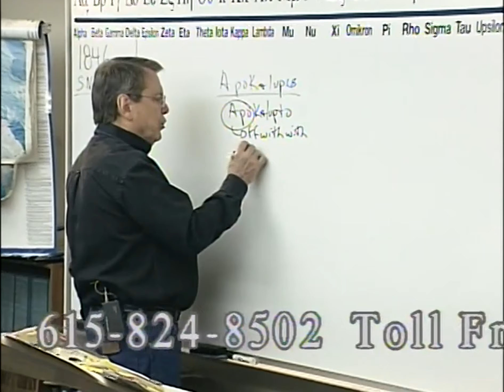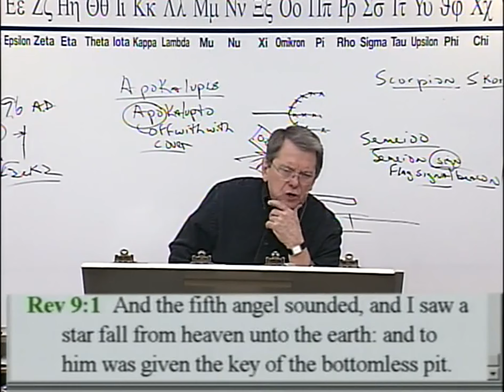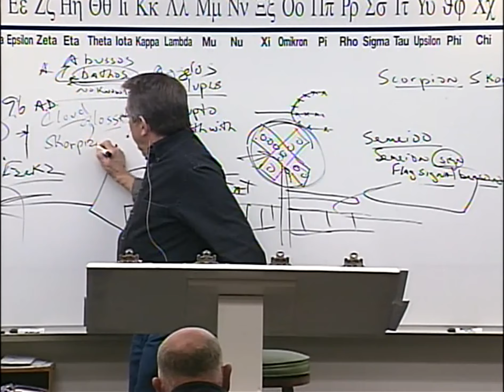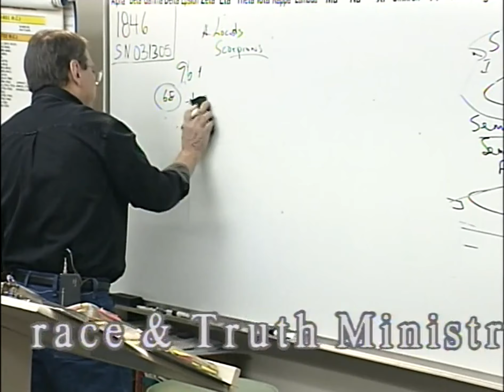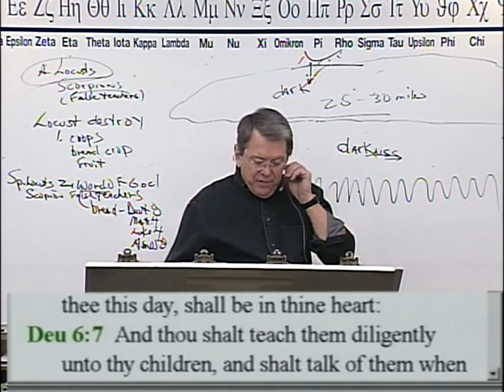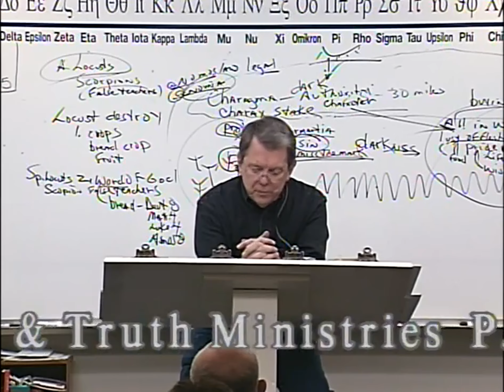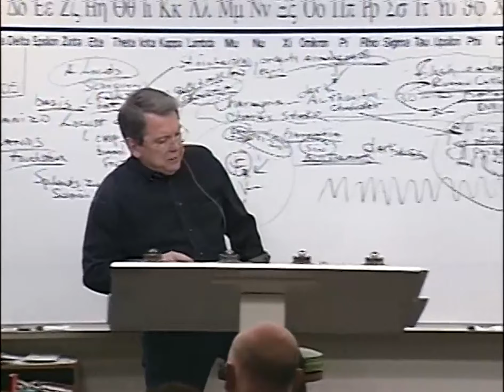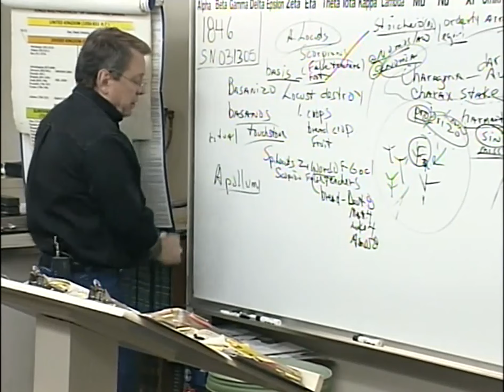#1846 Revelation: Locusts And Scorpions- Flags And Beacons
1846 SN031305 Revelation:  Locusts And Scorpions - Flags And Beacons

Nearly thirty years ago, we started Grace and Truth Ministries which included my wife, son and one other young man. We started taping the sermons shortly thereafter. Grace and Truth Ministries is now meeting in a building located in Hendersonville, TN.  Please help get this message out to God's predestinated elect family.

James 1:18
Romans 9:15-16
Psalms 110:3
Ezekiel 36:9-12,23
Jeremiah 4:6,27-28
Daniel 4:35

Isaiah 46:10
Ecclesiastes 3:14
Ephesians 1:11
Isaiah 42:9
Daniel 2:28
Acts 3:18, 15:18

Isaiah 45:7
Job 2:10, 42:11
2 Samuel 24:16
Jeremiah 4:6, 5:15, 6:12,19, 11:11,23, 19:3, 23:12
Amos 3:6

1 Corinthians 2:14
Romans 10:14
John 8:47, 9:31, 10:24-29, 17:2-10
Isaiah 64:7

Predestination (pro'orizo)
Romans 8:29-30
Acts 4:28
1 Corinthians 2:7
Ephesians 1:5,11

Romans 1:4 declared (aorist past tense)
Luke 22:2 determined (aorist past tense)
Acts 2:23 determinate (aorist past tense)
Acts 10:42 which was ordained (perfect)
Acts 17:26 determined (aorist)
Acts 17:31 hath ordained (aorist)
Hebrews 4:7 limiteth (present tense)

Orderly Arrangement
John 3:16 world (kosmos)
Romans 13:1 ordained (tasso)
Acts 13:48 ordained (tasso)
Galatians 4:3,9 elements (stoicheion) **
Colossians 2:8,20 rudiments (stoicheion)
Hebrews 5:20 principles (stoicheion)
2 Peter 3:10,12 elements (stoicheion)
Romans 4:12 who walk (stoicheo)
2 Peter 1:5 add (epichoregeo)

John 15:18-20, 16:33
James 4:4
Luke 6:22-23
Acts 14:22
2 Timothy 3:12
1 Thessalonians 1:6, 3:3,4